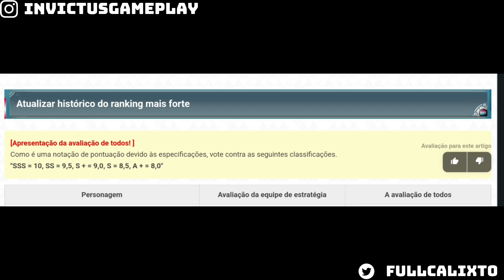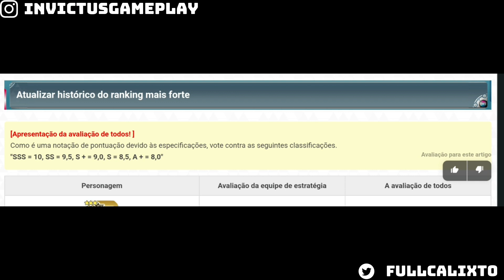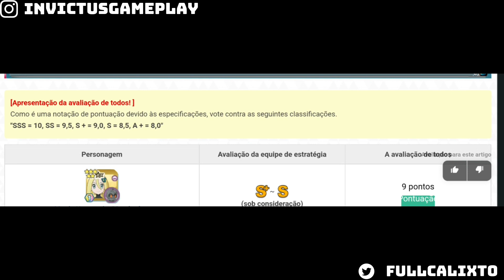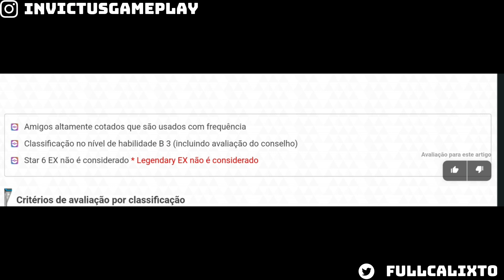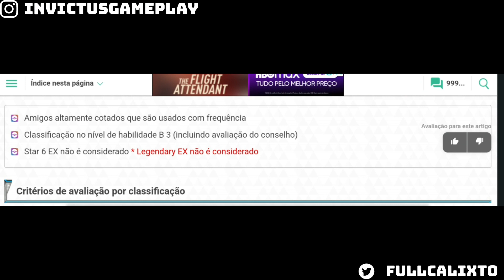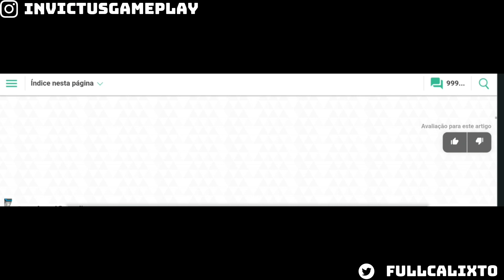GAMEWITH.JP TIER LIST POKÉMON MASTERS EX 2.22.0 (TIER LIST DA COMUNIDADE JAPONESA)